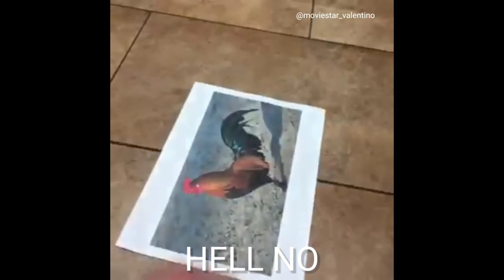Fictif vines #2: Back at it again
Back from the dead with a slightly longer vine compilation :)

I own none of the vines in this video nor the Fictif sprites that belong to Nix Hydra